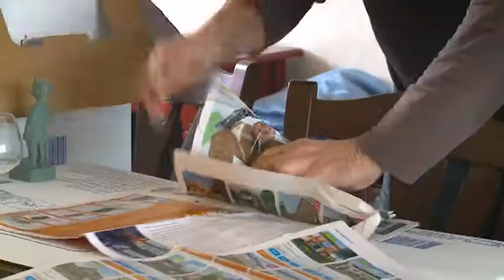Aan Tafel Met - Goedkoop&zo Ontruimingen, tuincentrum Poppelaars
In deze aflevering van Aan Tafel Met nemen wij een kijkje bij een ontruiming van Goedkoop&zo ontruimingen en hebben we een gesprek in tuincentrum Poppelaars.